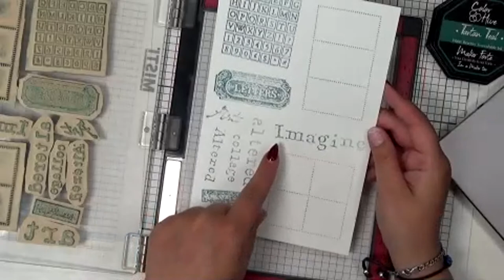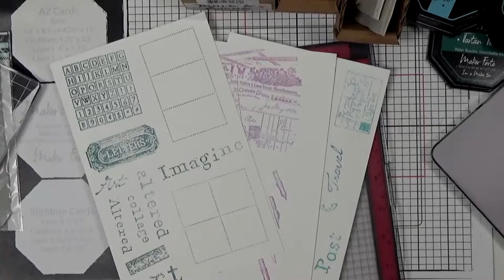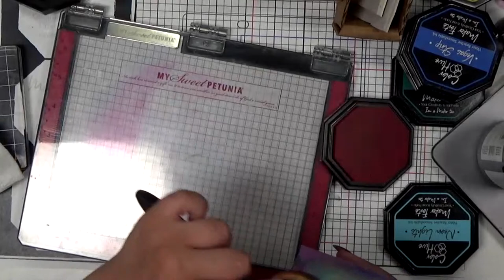Beginner mixed media you can try NOW